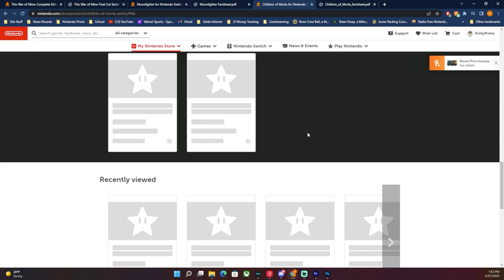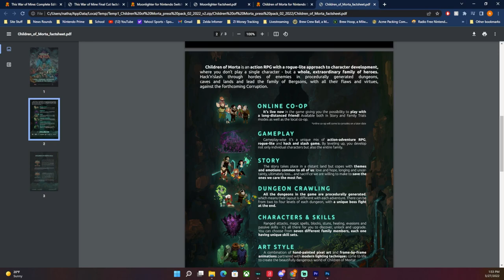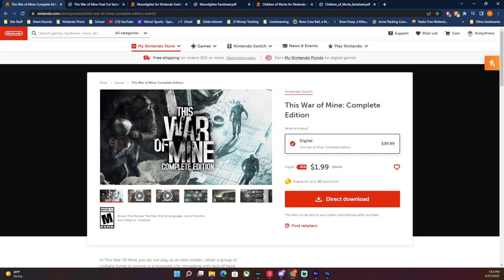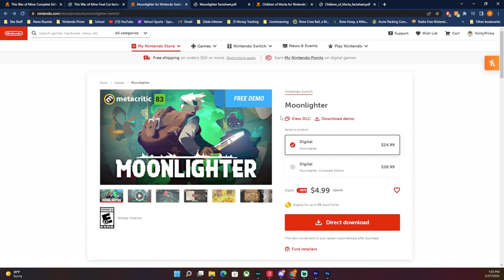A Simply INCREDIBLE Sale on Nintendo Switch Games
This is a fun video.

Buy Kirby and The Forgotten Land while supporting the channel

Source:
11 Bit Studios